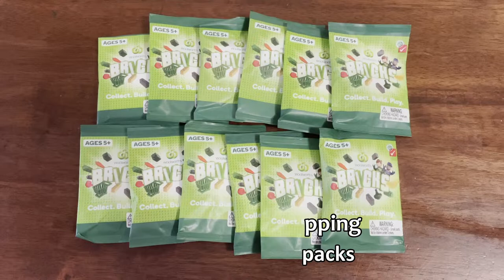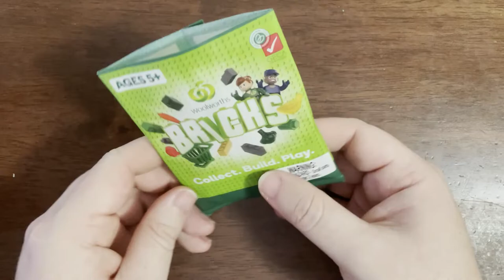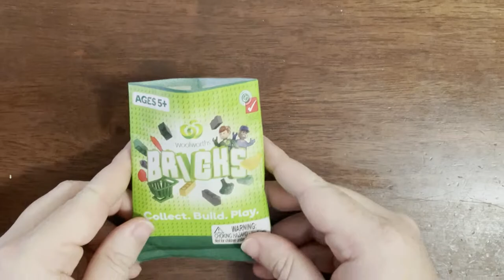Woolworths Bricks Starter pack and blind pack openings | WEEK 2!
Woolworths has released their latest in-store promo with Bricks! Small Lego-like pieces that you receive for every 30AUD spent. You can also get bonus packs if you buy specific products.
For those not in Australia, Woolworths regularly has collectible promos every few months which makes it a fun place to shop. We are not sponsored in any way, we just love to collect!
Come watch us build our first store!